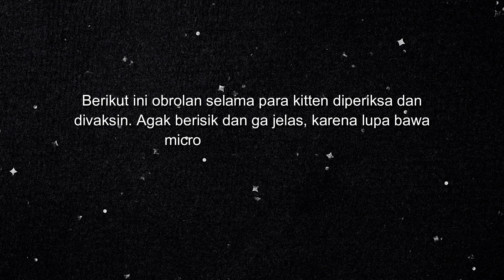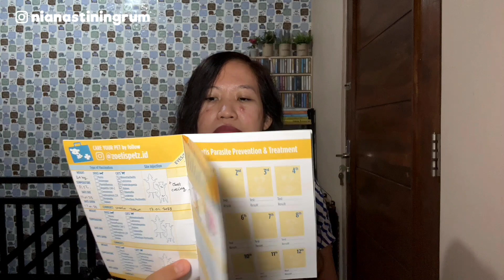VLOG VAKSIN KUCING F4 DAN F3 SEKALIGUS 5 EKOR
Baiklah teman-teman, finally, setelah beberapa kali tertunda, para kitten anak Ello dibawa vaksin juga. Vaksinnya langsung F4 dan ada juga yang F3 karena emang udah pada gede.

Berapa biayanya dan juga mereka pada rewel enggak pas disuntik... cekidot ya teman-teman.

Terima-kasih.